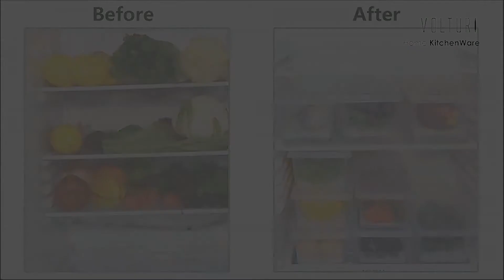VOLTURI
VOLTURI® Food Storage Containers, 1.5L Fridge Organizer Case with Removable Drain Plate, Tray to Keep Fruits, Vegetables, Meat, Fish etc. Fresh Longer